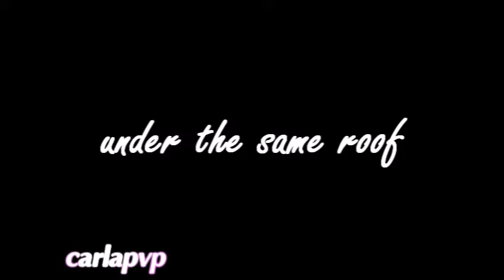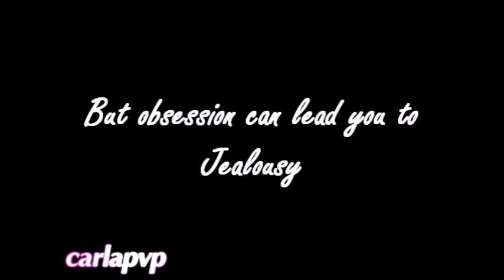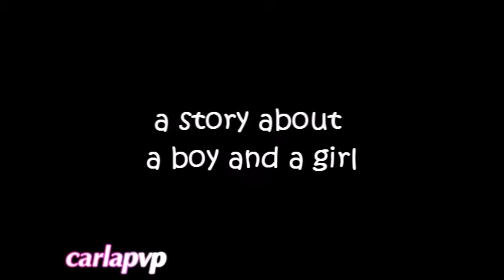Sweet Addiction (trailer) RE-UPLOAD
READ THIS:::

AAHH!! Another story!! :DD my mind doesn't stop!!
I had this idea a yer ago... lol

Story line: Ashlee's mom fell in love and... got married. Ashlee didn't just won a father, she won an interesting brother... Edward, who descides to seduce her and she gives in. They keep a secret afair, being "bed/fuck buddies" without anyone knowing... until the day Ashlee falls for her step brother and finds out that he is OFFICIALLY dating one of her friends, Nicole. She gets heart broken and ends everything with Edward, staying just "brother-sister". Eventually Ashlee founds someone else, who ends being Edward's best friend Victor. Ed doesn't like the idea of his best friend dating his sister and ex-fuck buddy. Things go well, until people start finding out this family's secret...

all of this and more in... SWEET ADDICTION! (coming this Summer! - JUNE 6TH)

Characters: Ashlee Carter (17) - Demi Lovato
Edward Sanders (18) - Joe Jonas
Nicole Simmons (17) - Taylor Swift
Stacy Grey (17) - Miley Cyrus
Sam Tucker (17) - Nick Jonas
Victor Grant (18) -- Ian Somerhalder
Jimmy Carter (8) -- Frankie Jonas
Lucy Sanders (5) - Ashley Boettcher
Courtney Carter --Sanders (45) - Teri Hatcher
Marvin Sanders (46) -- Clive Owen

Teenage Dream -- Katy Perry
Let's Be Friends -- Emily Osment
Friends, Lovers or Nothing -- John Mayer
Stay -- Miley Cyrus
Don't Hold Your Breath -- Nicole Scherzinger